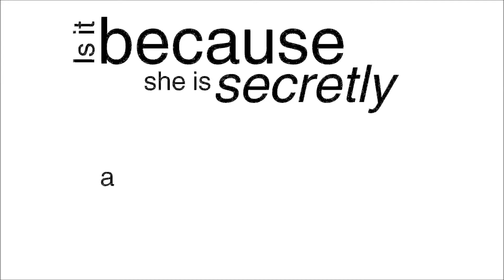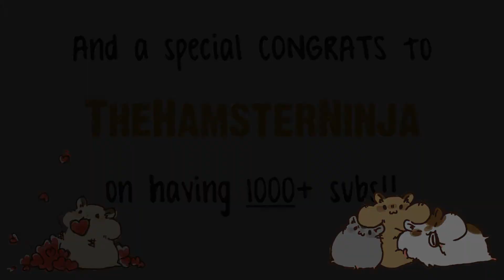TheHamsterNinja 1,000+ Subscriber Contest Entry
My Pawesome Pet.
Congrats and I hope all your furry friends are doing well!

My entry features Marcie, a short haired female Syrian hamster.
I found this contest to be very fun and I think Marcie enjoyed it too.
She was questioning why I was filming her so early in the morning (since normally I do not...) but she saw food and ultimately didn't care. What a doll... Right?

Extrahamsteriffic Qualities exemplified in the video:
Super Sneaky.
Super Cleaning abilities.
Lightening speed digging abilities.
Fast searching and hoarding abilities.
Super hearing and super smelling nose.
And of course, her mesmerizing ability that attracts your attention.

JKJK. She isn't really a super ham ham. But I still love her all the same.

Contest Entry Questions:
- What do you like most about my channel?
What I love most about you and your channel is your creativity! I can see your personality shine through. :)

- What do you think should be improved?
It's a great channel. Hard to find anything to improve. Perhaps some more cooking recipes?

- How did you find my YouTube channel?

Thank you Mika for being so awesome!
Good Luck to everyone who enter the contest!

Artwork c. トビジ.
Music c. Akashic
Sound effects c. Soundjay.com

Ellilee328